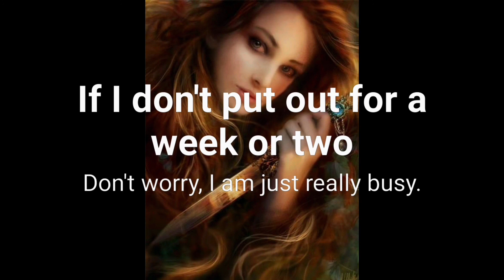Hayate and Mei: I Do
I absolutely loved this comic, and I seriously recommend it. It is so full of plot twists that it will leave you thinking over the top. School is tough, and I hate to disappoint, so I will put out more videos when I can find the time. :)